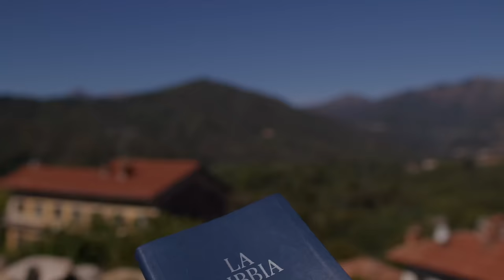Commento al vangelodelgiorno - LASCIATI GUIDARE DALLO SPIRITO SANTO! - Gv 16,5-11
Martedì 7 maggio 2024 - LASCIATI GUIDARE DALLO SPIRITO SANTO! - Gv 16,5-11
In questo video, esploriamo il Vangelo del giorno e riflettiamo su come lasciarsi guidare dallo Spirito Santo. Scopri come Dio può cambiare il tuo cuore oggi!
🔴 SEGUICI SUI SOCIAL‼️
🔷 🔷 🔷 SOSTIENICI 🔷 🔷 🔷 Se vuoi sostenere KOINONIA BIELLA, questi video e le altre attività di evangelizzazione della Koinonia Giovanni Battista - Oasi di Biella, clicca qui 👉🏻
🔵 Official WEBSITE - Pagina Officiale di Koinonia Biella

🎵Canto finale "È la tua gloria" dal NUOVO ALBUM di Shout! Koinonia "É la tua gloria".  Ecco, il link per ascoltarlo su tutte le piattaforme digitali